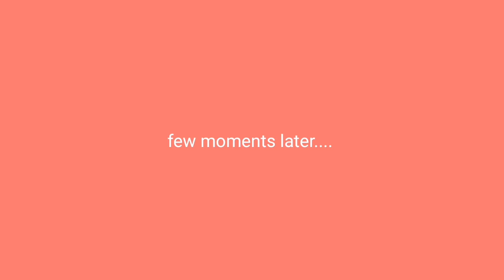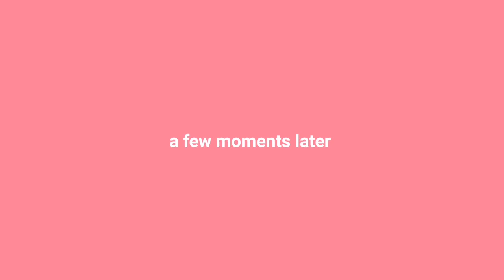My Cute Boyfriend Wet The Bed Prank | Gay Couple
Must watch! Because You'll learn a lot.

Salamat po sa pamasko!
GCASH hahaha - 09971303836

LYKA - @johnmil_babies 💎